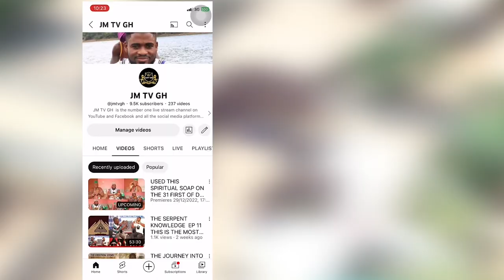Spiritual Items For Cleansing, Favour, Market Boosting And To Attract Business Men And Women.